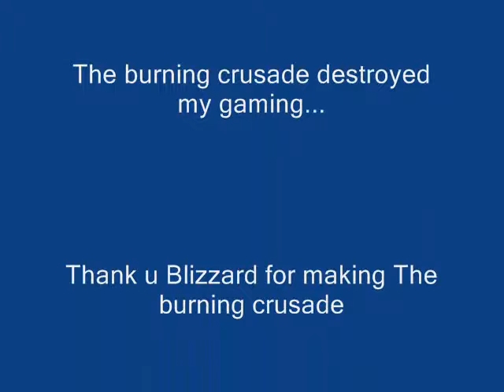World of warcraft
A movie of two alliance warriors